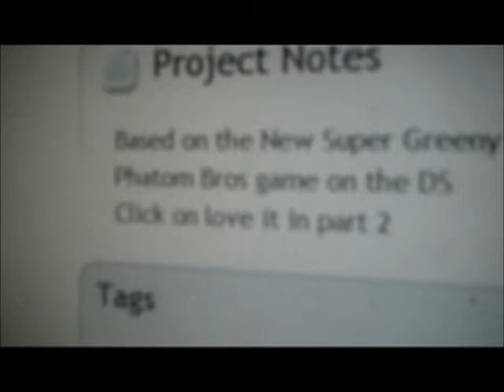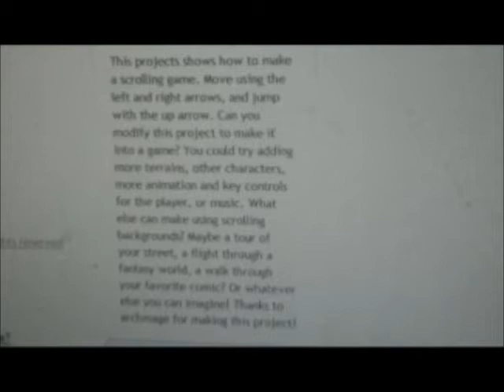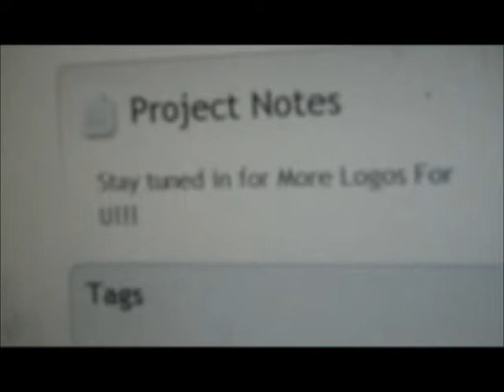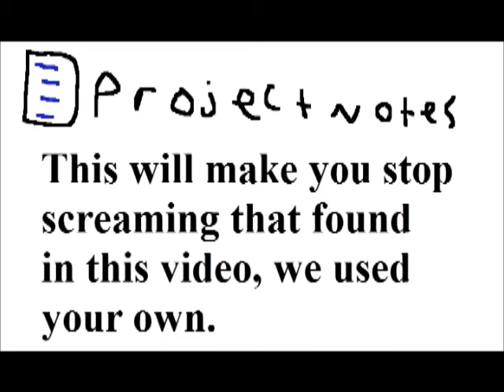Greeny Phatom - Dr. Beanson reads some Scratch Descriptions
Greeny Phatom - Dr. Beanson reads some Scratch Descriptions (2001) Full Episode.